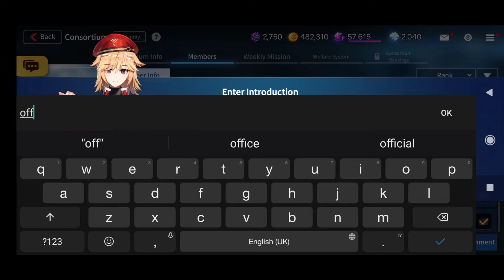Simple Thing On Consortium is Coalition | Counter : Side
The Consortium is the same system like a Guild , that will increase your resources and strength.
There are also many missions that you can claim from this system, have you joined?
Its name: Coalition
You can Join because the current setting is Accept All Players,
Join now !
SEA Server
Name : Atyoga
Consortium : Coalition
Do you have any suggestions?